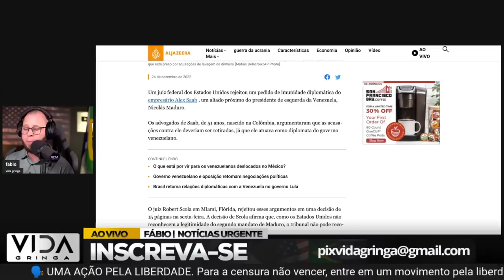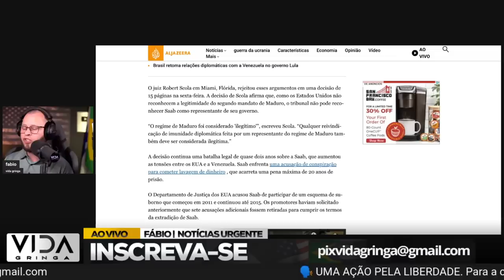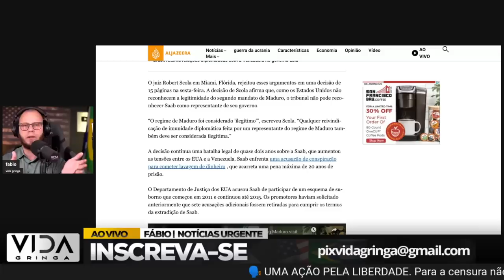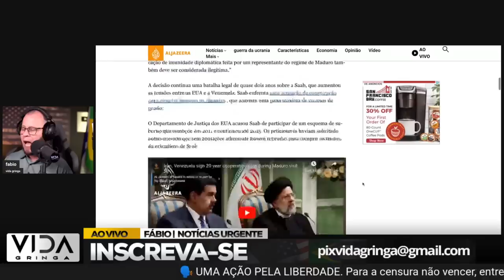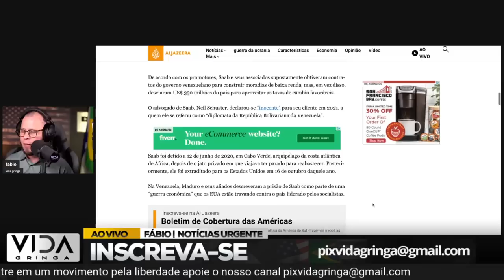EXCLUSIVO: Nicolás Maduro pode ser PRESO HOJE? aqui estão as provas